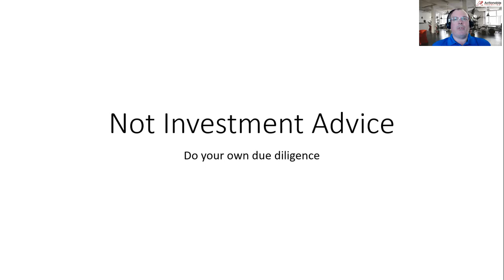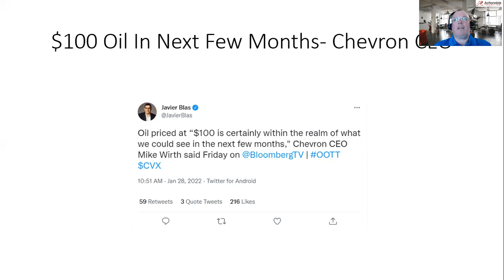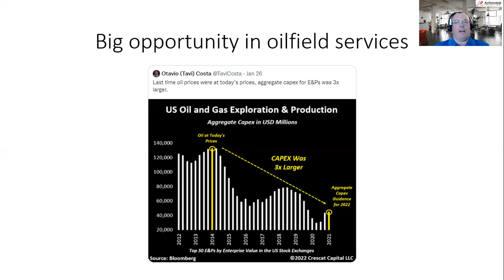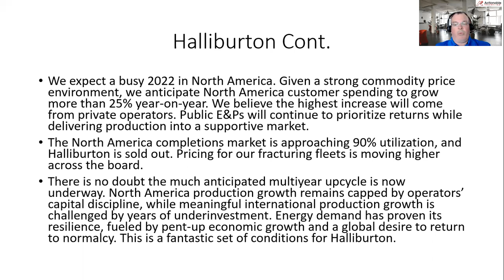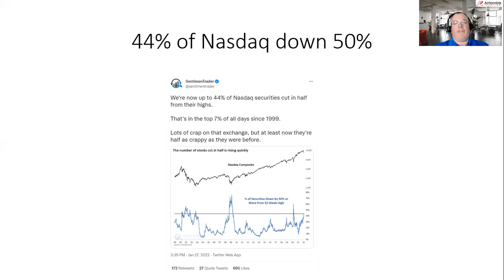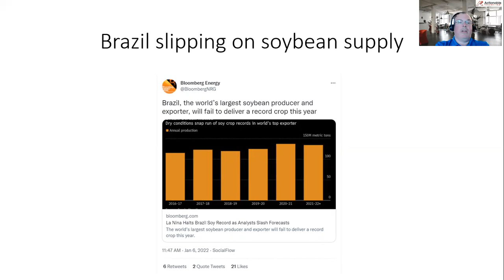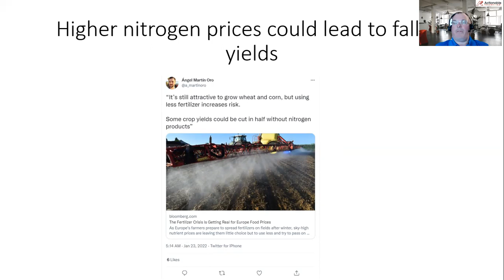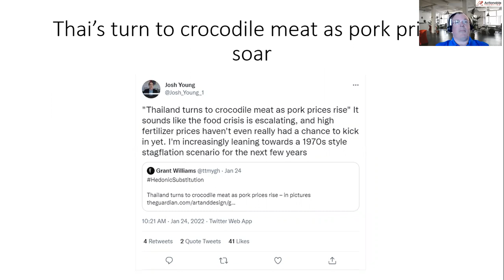Halliburton CEO confirms upswing in oilfield services, "Halliburton is sold Out."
Last week (SLB) reported an upswing in the oil field services sector. This week the Halliburton CEO confirmed what we were forecasting, a sustained upswing in the oilfield services business.

Twitter Spaces about low and mid-cap Canadian energy with surprise visitor Eric Nuttall